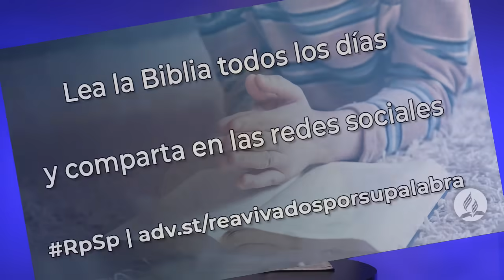Ezequiel 2 - Reavivados Por Su Palabra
Seamos firmes en los caminos de Dios, y esforcémonos para que más gente conozca la verdad: Jesucristo.